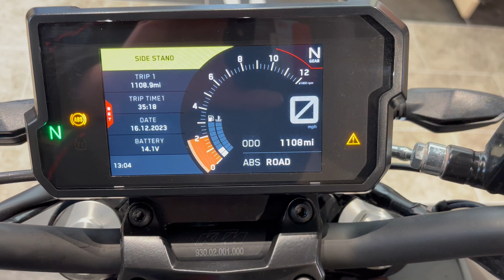KTM 125 DUKE. Super Low Mileage in Stunning Standard Condition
KTM 125 DUKE with only 1108 miles recorded in Superb Standard Condition.

Next to the amazing MT125 the KTM Duke 125 is a worthy "second in line" when it comes to desirable "First Bike" Status.

Good solid build quality combined with well balanced fit and finish this example is just perfect and will be the only choice if looking for a pre owned machine to ride away on today!

- First Service Completed
- 1108 miles
- Remaining Manufacturers Warranty
- All Keys Available
- Super Example